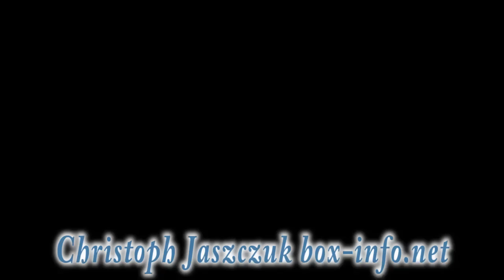Simon vs Golovkin after the fight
Press conference after the fight Golovkin Simon, all materials belong to me